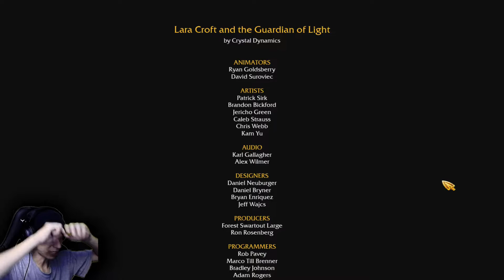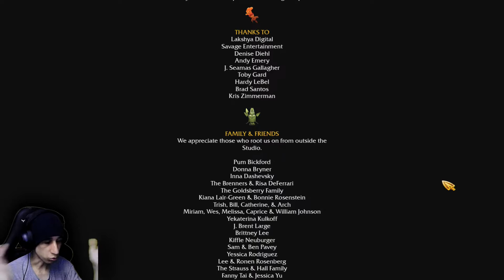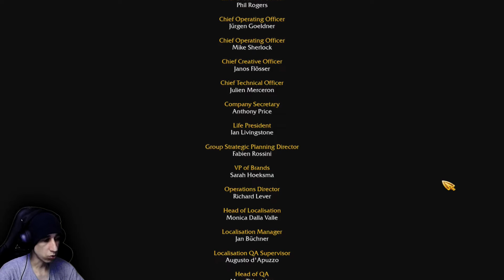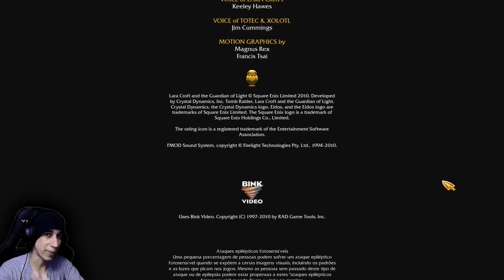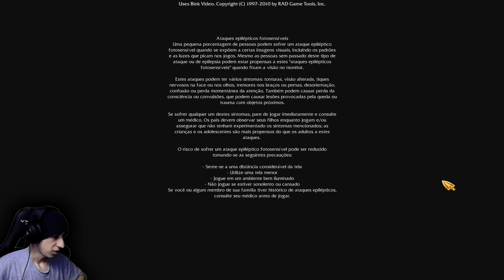Lara Croft and the Guardian of Light #15 (Final) - Fortaleza de Xolotl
✎ E aew! Eu sou o Natsuke e hoje estou jogando "Lara Croft and the Guardian of Light"! Espero que curtam ^.^

⧉ Lista de Playlists do Canal
♥  Obrigado por Assistirem e aguardo vocês no próximo vídeo!!  ♥